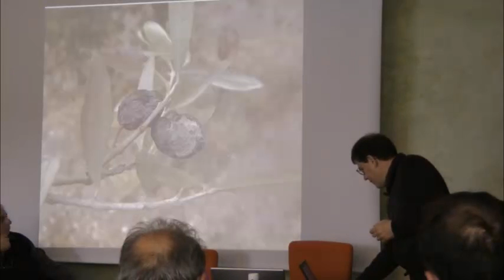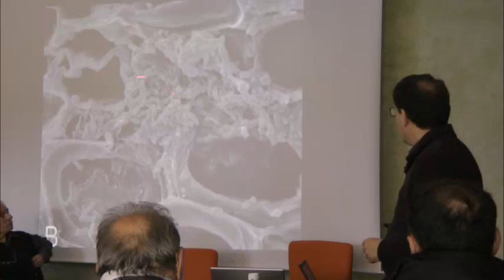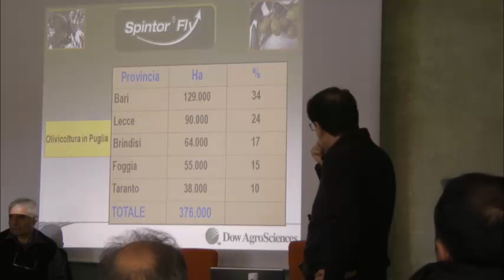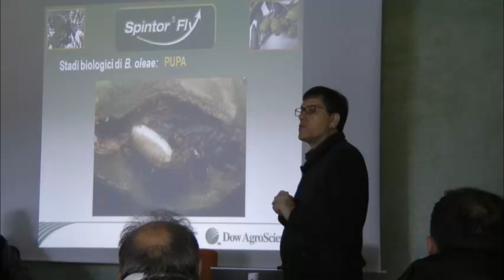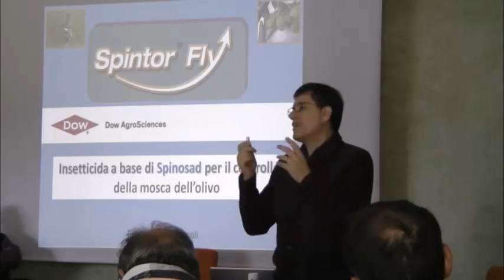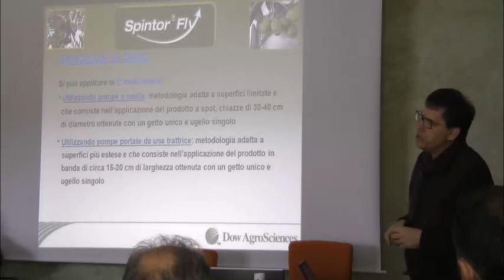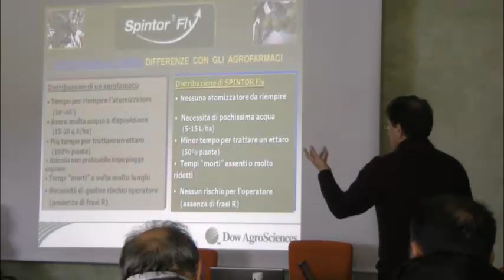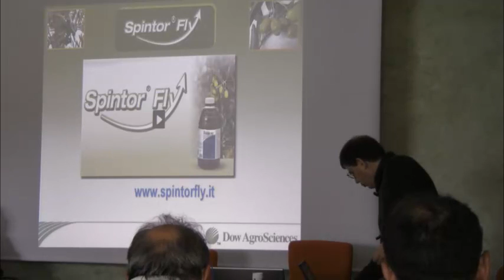Dottor Antonio Miccoli - Convegno Spintor Fly